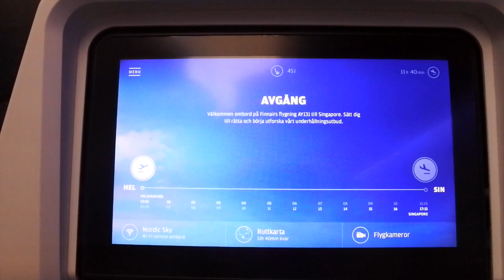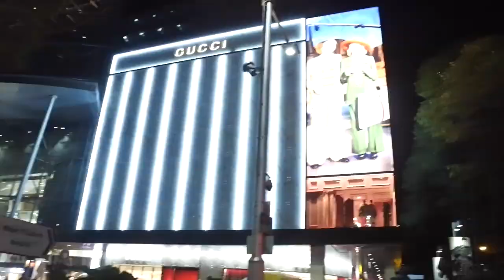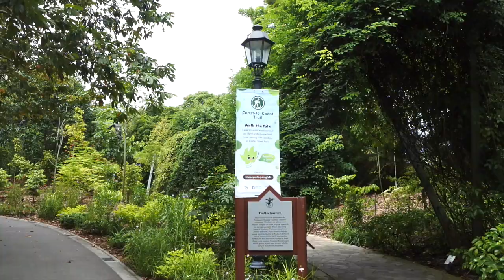ASIEN VLOGG #1 | Flyger själv till Singapore & turistar ensam!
Vanliga frågor:
Ålder: 20 år
Bor: Paris, Frankrike men är från Stockholm
Kamera: Canon EOS 600D eller Nikon J5!

Kram!
Videon innehåller inga produkter som är skickade till mig från företag eller PR-byrå. Alla åsikter är helt och hållet mina egna och är inte påverkade av tredje part.